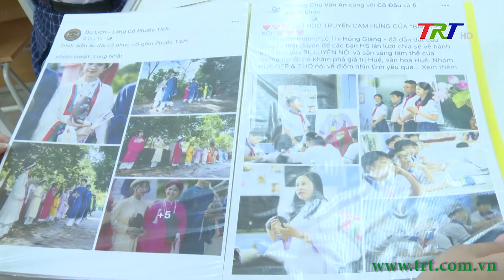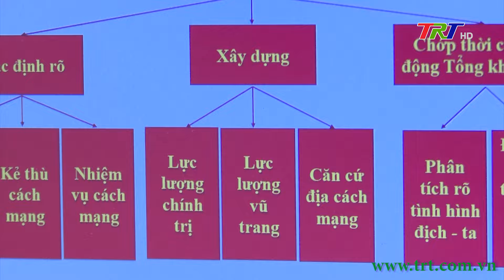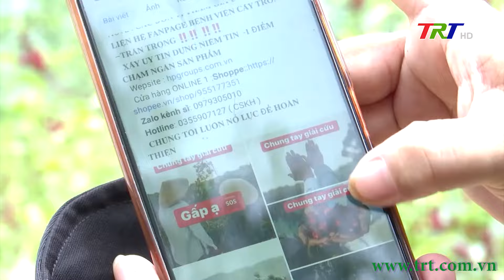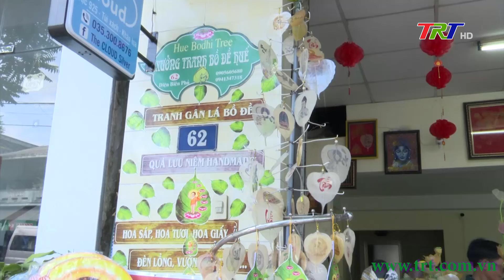Huế ngày mới 22/05/2024 (Thứ Tư)